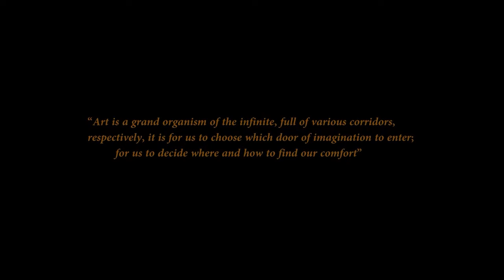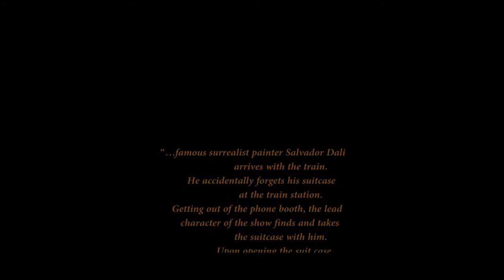Secret World Of Music - Come Talk To Me (Live 2011)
Musicians:

Dmitry Pavlov - vocal;
Denis Podemirov - rhythm guitar;
Stanislav Kopcha - bass guitar;
Anastasiya Kasyanenko - electric piano;
Denis Fyrsov - drums: